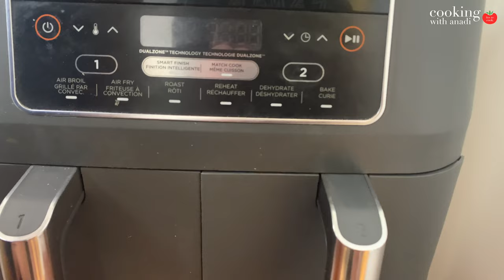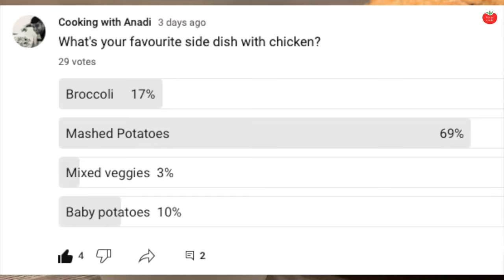No-Fail Roast Chicken Even If You're a Beginner!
In this video, we're are going to show you how to make the perfect roast chicken every time, even if you're a beginner!

Thanksgiving is one of the biggest holidays on the calendar, and it's time to celebrate with a delicious feast! In this video, we're going to show you how to make the perfect roast chicken every time, so that you can enjoy a delicious Thanksgiving dinner with your family and friends this year!

Get the live to cook challenge and my 5 tips to making cooking fun

Sign up to my newsletter so you never miss out a new recipe released on my

PRODUCTS USED:
Chef’s knife
Cutting board
All purpose flour
Chicken broth
Stainless steel pan
Slotted spoon
Garlic press
Pepper mill
Nonstick pan
Wooden spoon
Olive oil
Ninja Foodi air fryer
Carving fork
Kitchen twine

TIMESTAMPS
00:00 The best Thanksgiving dinner!
00:27 How to make no-fail roast chicken
03:26 Making the air fryer roasted baby potatoes
05:39 Making the gravy from drippings and sautéed broccoli
08:51 How to carve a chicken